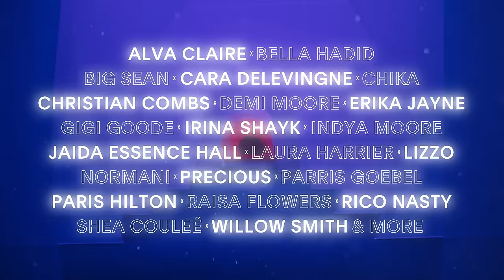Savage X Fenty Show Vol. 2 – Official Trailer I Prime Video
Savage X Fenty Show Vol. 2 is bringing the heat in less than 24 hours.

Rihanna’s annual Savage X Fenty Show returns to Amazon Prime Video, exclusively streaming on October 2nd.

Fashion Show to Feature Performances from Rosalía, Bad Bunny, Ella Mai, Miguel, Mustard and Roddy Ricch,  and Special Appearances by Lizzo, Bella Hadid, Big Sean, Cara Delevingne, Christian Combs, Demi Moore, Irina Shayk, Laura Harrier, Normani, Paloma Elsesser, Paris Hilton, Rico Nasty, Willow Smith and Many More

For the release of Vol. 2, the Savage X Fenty Fall 2020 Collection will be available to shop in Amazon Fashion’s store and at Savage X Fenty. All Savage. Zero Apologies. The high-voltage collection is packed with unexpected pairings and surprising new styles that push the boundaries of individuality. With sizes ranging from 30A-42H/46DDD and XS-3X, customers can shop the collection

About Prime Video: Want to watch it now? We've got it. This week's newest movies, last night's TV shows, classic favorites, and more are available to stream instantly, plus all your videos are stored in Your Video Library. Over 150,000 movies and TV episodes, including thousands for Amazon Prime members at no additional cost.